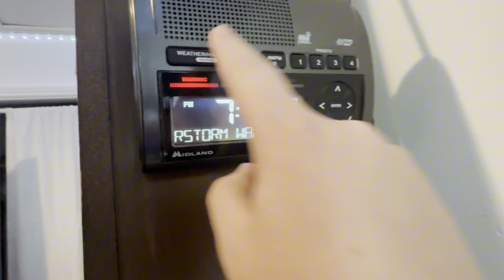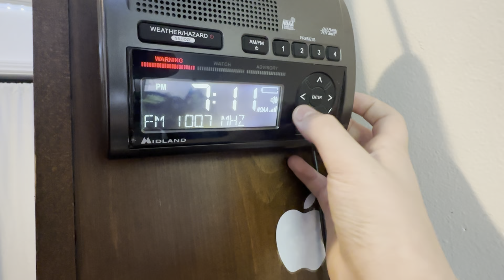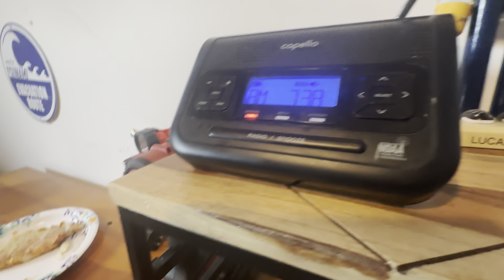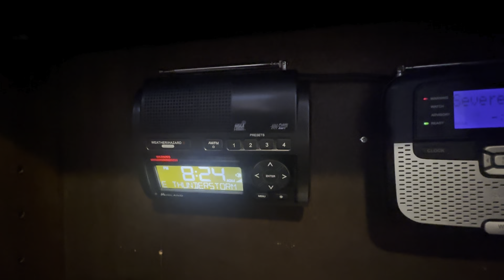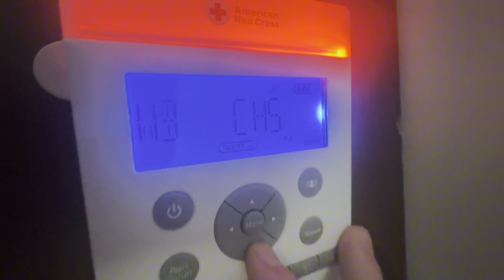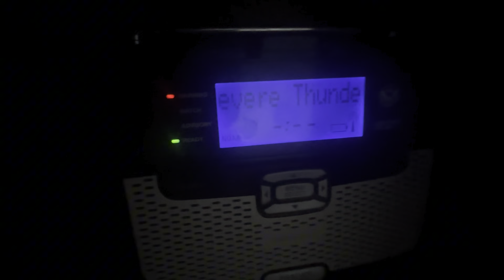Marginal risk SVR event EAS 80-83 EAS alerts from 8/29/24